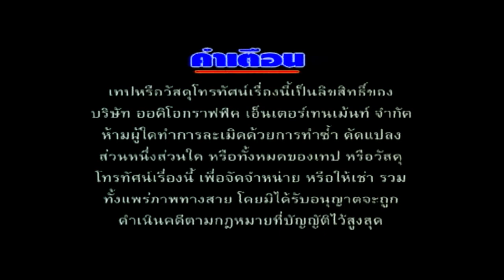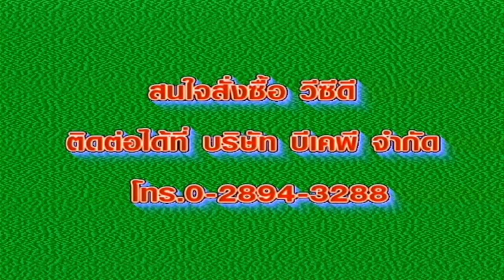แม่ไม้ ลิเกไทย คณะขวัญใจมาลัยนาค เรื่องศึกสายเลือด ตอน 2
แม่ไม้ ลิเกไทย
คณะขวัญใจมาลัยนาค
เรื่องศึกสายเลือด ตอน 2